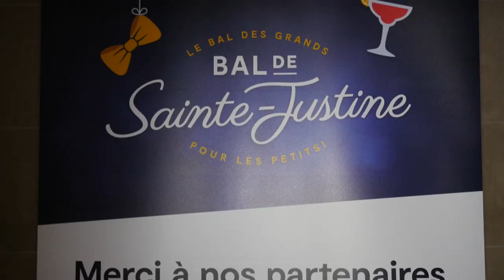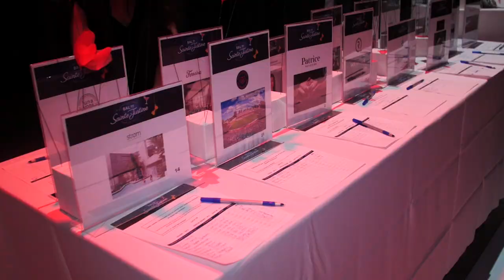Le Bal Sainte-Justine 2019 à la Gare Windsor | Montreal.TV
La 18ième édition du Bal de Sainte-Justine s'est déroulé à la Gare Windsor au centre-ville de Montréal.  Plus de 1 200 personnes ont assisté à l'événement glamour qui a pour objectif de lever des fonds pour la Fondation de l'Hôpital Sainte-Justine.  Le Bal de Sainte-Justine a amassé un montant record de 312 000$ pour les enfants.  Dans ce reportage vidéo, Francisco Randez, Victor Charlebois, Juliette Brun, Maripier Morin et Patrick Vimbor.